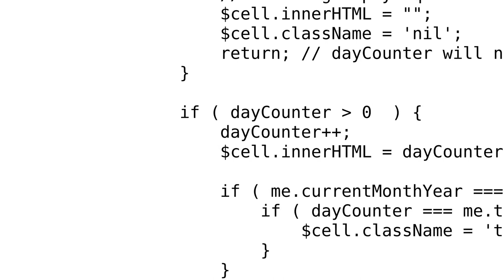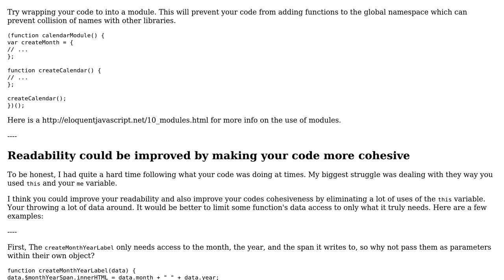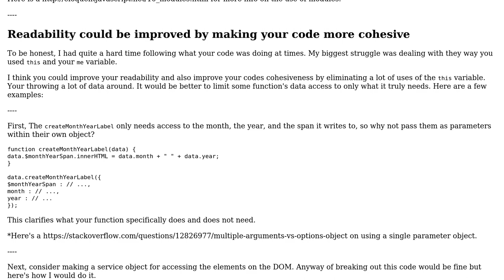Code Review: JavaScript calendar widget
With thanks & praise to God, and with thanks to the many people who have made this project possible! | Content (except music & images) licensed under CC BY-SA | Music | Images & others | With thanks to user Joshua Dawson user chris1234 and the Stack Exchange Network Trademarks are property of their respective owners. You are responsible for your own actions.